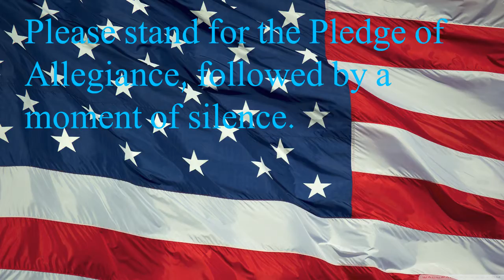SJHS Video Announcements - October 22, 2014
Daily video announcements for Santan JHS in Chandler, Arizona (Wednesday, October 22, 2014)